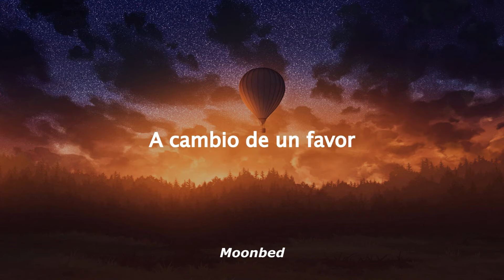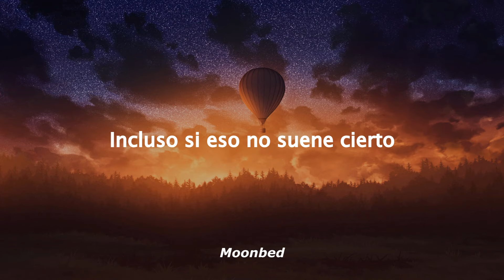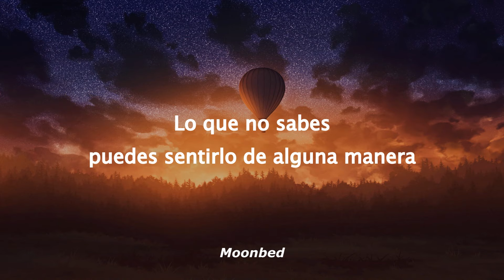U2 - Beautiful day (Sub. Español)